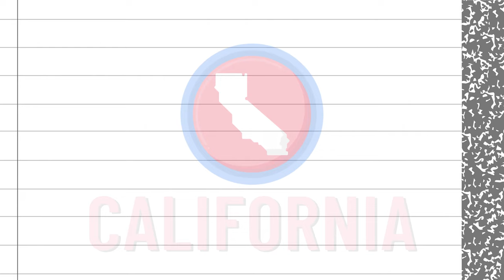How Did Bill Withers IMPACT Music And Arts | Biography Facts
With popular songs like, "Ain't No Sunshine," "Just the Two of Us," "Use Me, and more the Biography of Bill Withers is legendary in music history. That is where we are sharing fast facts from his life including being inducted into the 2015 Rock & Roll Hall of Fame, his induction into the Songwriters Hall of Fame, and more for students with facts for the day.

Each week we highlight American Black History Facts, U.S. History Facts, Introductions to Black History for High School Students, and more.